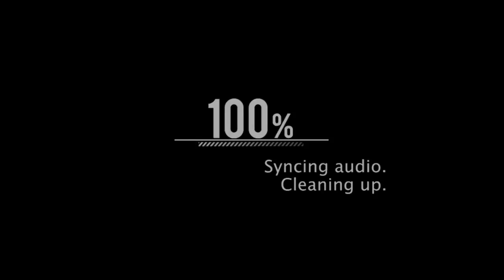// Vegard Ylvisåker is a HOT MESS //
OPEN THIS PLS!!!

Song: // Hot Mess - Cobra Starship //

For this particular video I used some photos and videos I found on tumblr. So..